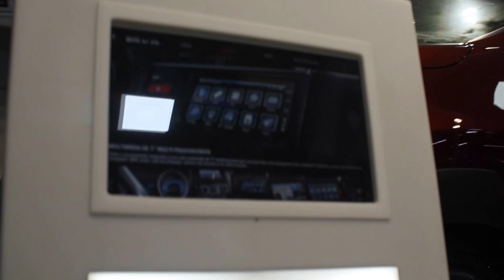Ed Sheeran Photograph Remix ( Keller Jr Cover )